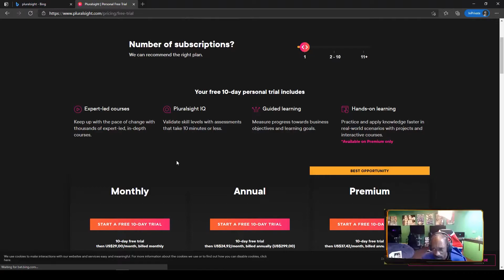signing up for a free trial.mp4